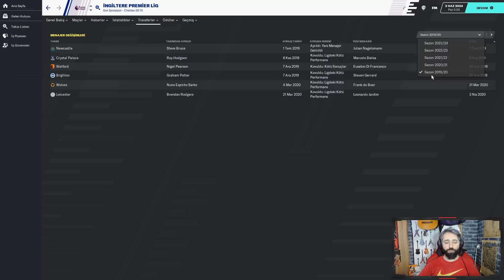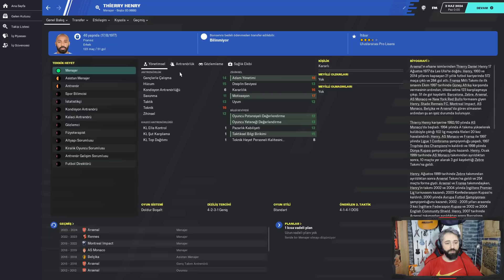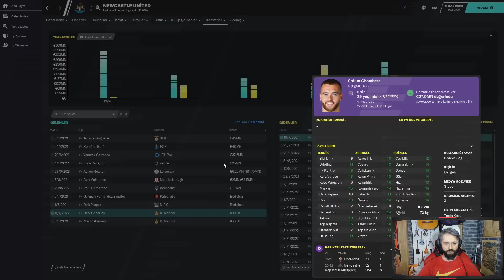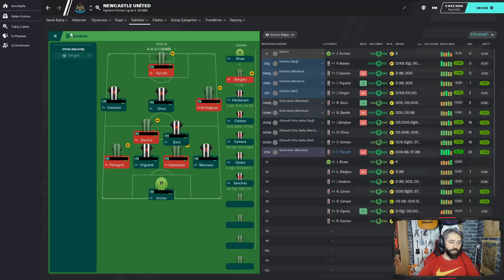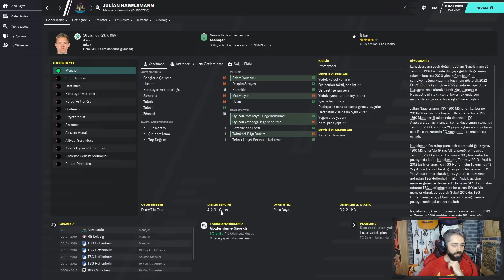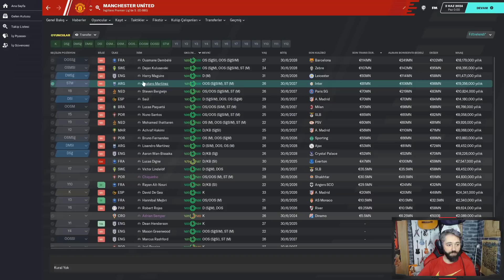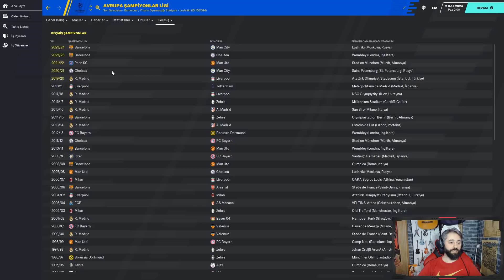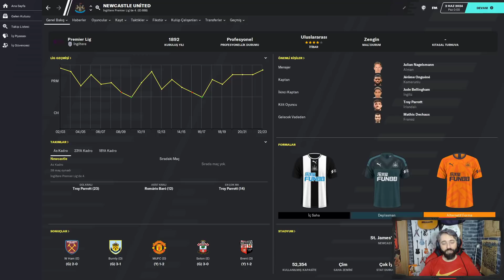Newcastle United Rebuild #2 | Kontrol Nagelsmann'da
Herkese merhabalar,

Newcastle UTD.'nin satışının olduğuna dair haberler ve söylentiler dolanırken böyle bir satış olması durumunda takımda olmasını isteyebileceğim değişiklikler yaptım. Dünya'da bazı takımların yaptığı bu yatırımları Newcastle yapar mı bilmiyorum ama ben yaptım. Bu bölümde 2. ve 5. sezonlar arasındaki süreci inceliyoruz.

İyi Seyirler